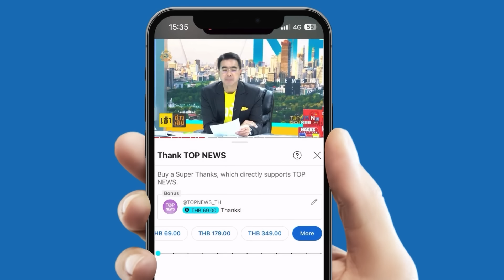"อุบลรัตน์"​ ถาม "วรชัย" โฉมหน้า "ครม.อุ๊งอิ๊ง 1" จะมี "วงษ์สุวรรณ" อยู่หรือไม่?